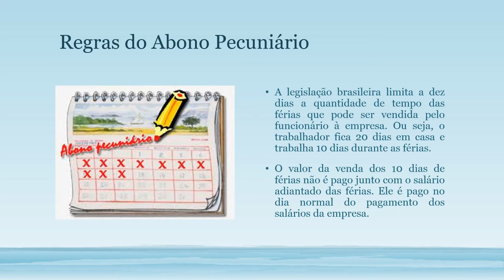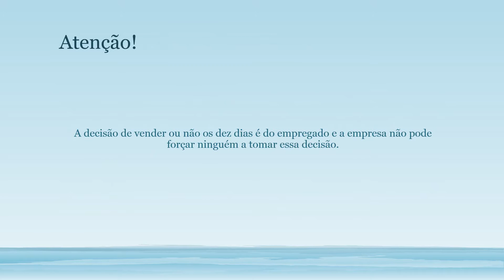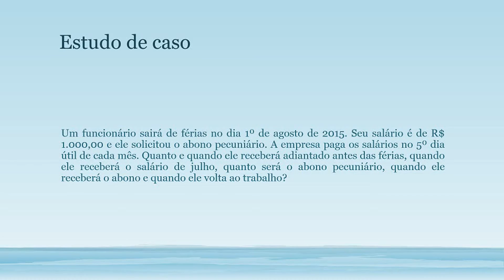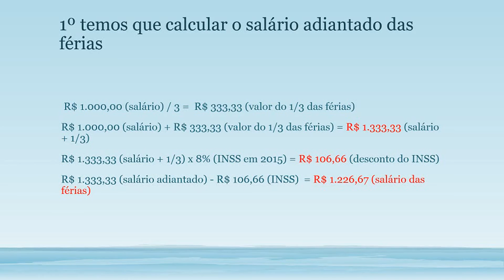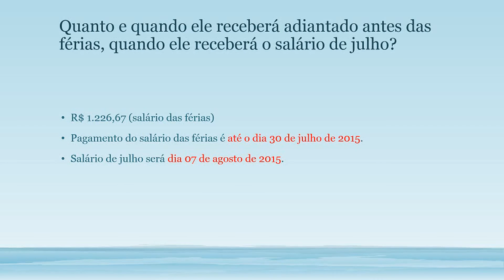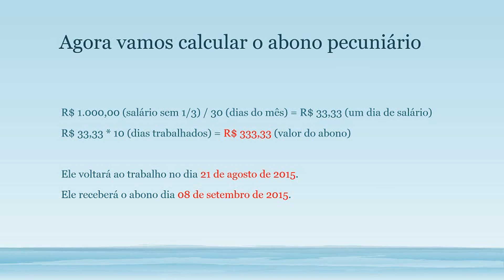Como calcular o abono pecuniário (aula + atualização 2015)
Aula completa do curso de auxiliar de departamento pessoal sobre o cálculo da venda das férias.